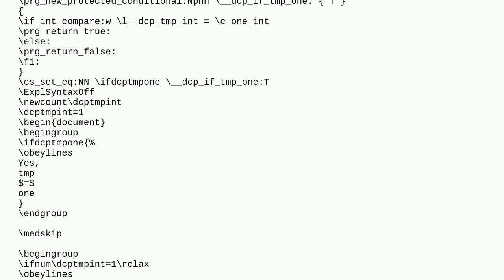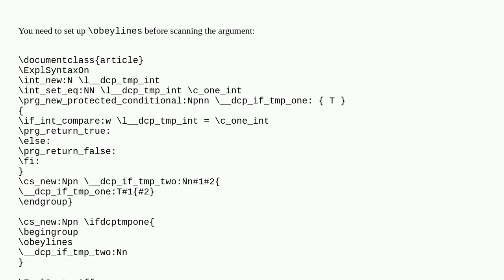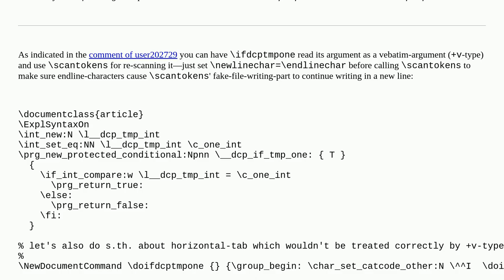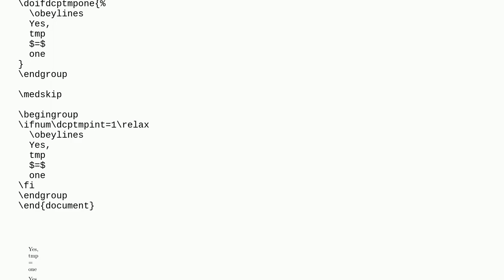\obeylines doesn't work in Expl3 conditionals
A special thanks goes out to the community

  macros conditionals expl3